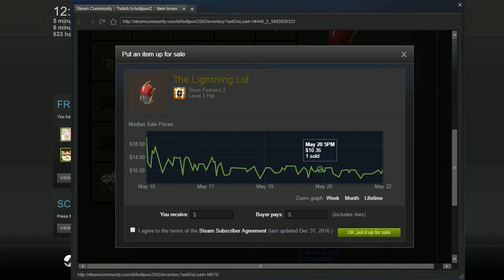TF2 Unboxing the Lightning Lid